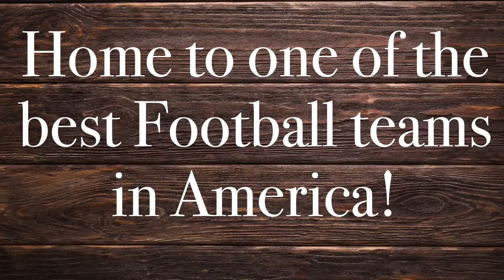King of Texas Trailer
Jon Bega’s dream has just come true, he’s been drafted as the new running back for one of America’s best football team, the Dallas Sheriffs. What will happen to this athletic Louisianan when he moves up to Texas to join this new team?

Will he fit in?

Will he find love?

Will he win the Super Bowl?

Will he meet his forever Waifu?

Only you can find out by playing King of Texas.

Featuring:

A hilarious and romantic sports story
Beautiful Anime Art
Country and classic rock style original soundtrack
Delicious and very saucy CGs
Eternally loyal waifus
Fantastic Football Minigame